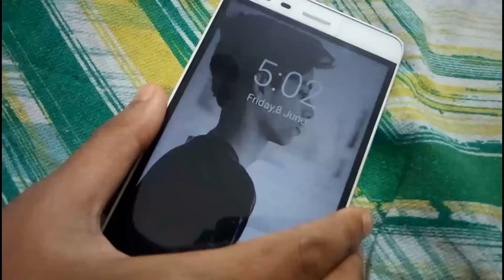😇Sunday vs Monday😈||family vines